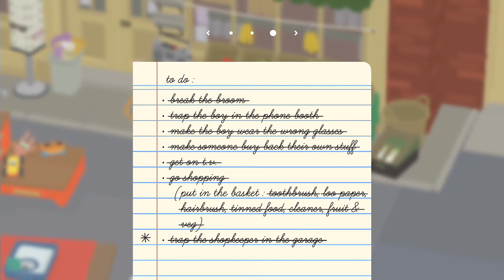Untitled Goose Game How To Trap Shopkeeper Inside Of Garage (Quicktips)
This video will show you how to trap the shop keeper in the garage in untitled goose game